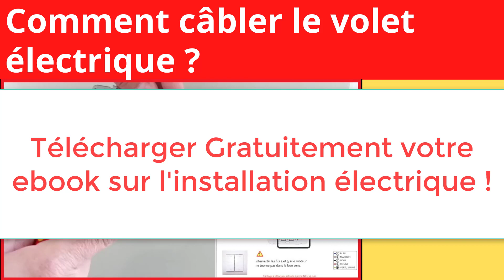Commande volet electrique - Comment câbler l'interrupteur du volet électrique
✅EBOOK OFFERT SUR L'INSTALLATION ELECTRIQUE :
Comment câbler la commande d'un volet roulant électrique ? Dans cette vidéo, je vous montre comment j'installe l'interrupteur d'un volet électrique de A à Z. De la mise en place de la boîte de dérivation jusqu'au pilotage du volet roulant électrique.

PROGRAMME AVANCE :

🌟Comment économiser plus de 5000€ sur son installation électrique ? Pour faire son installation électrique seul, aux normes et sans risques, le programme d'accompagnement "SELFELEK" :

** MATERIEL :
Pince multifonction électricien KNIPEX 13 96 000
Pince coupante KNIPEX 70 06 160
Pince à dénuder automatique
Visseuse BOSCH Pro 12V
Jeu de 6 tournevis électricien isolé
Multimètre ULTRICS (~20€)
Multimètre Arnoud-Thauvin (marque de référence)
Scie cloche réglable
Metrix VT35

▬▬▬▬▬▬▬▬▬▬ INFOS ▬▬▬▬▬▬▬▬▬▬

danger-electricite
▬▬▬▬▬▬▬▬▬▬ Vidéos Similaires ▬▬▬▬▬